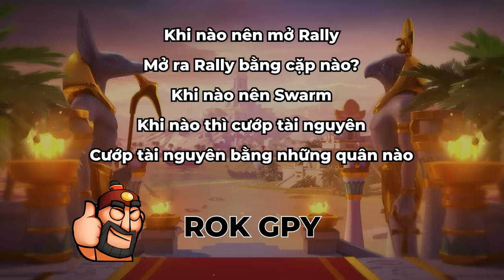Top những sai lầm khi Zero thành phố - Rise of Kingdoms